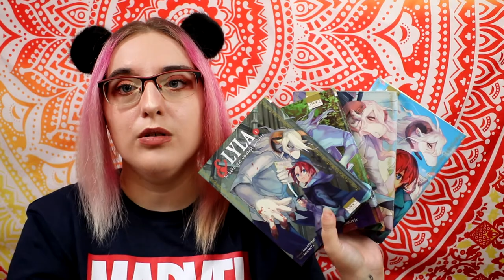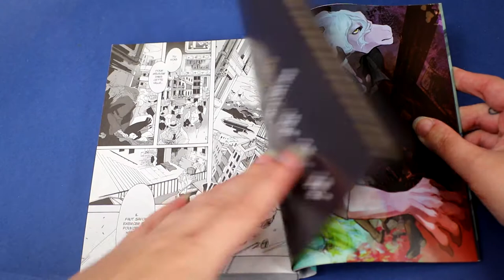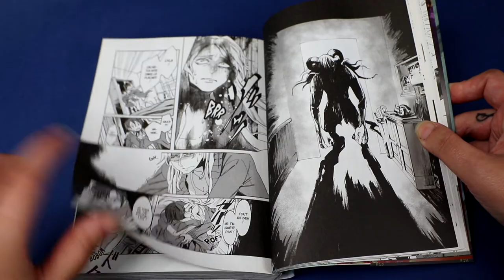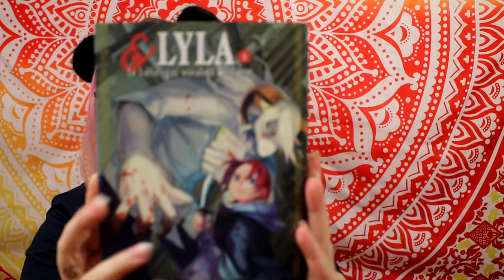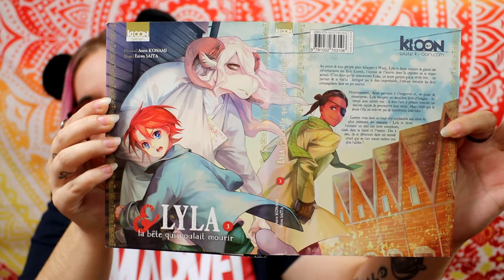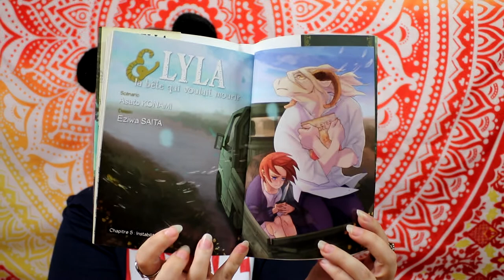[Critique Manga] Lyla et la bête qui voulait mourir (Ki-oon)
Résumé :
Dans une ville ravagée par la corruption, l’argent et la force font loi. La vie est particulièrement dure pour les chimères, mi-hommes, mi-animaux. Méprisées de tous, elles forment la plus basse des castes. Aron en fait partie. Pire, il a été élevé comme une bête par un parrain de la mafia dans le seul et unique but de tuer. Isolé et maltraité, il a gardé l’âge mental d’un enfant. Son seul refuge est un livre d’images dans lequel une petite fille aux yeux bleus emporte le héros de l’histoire au paradis. Aron ne rêve que d’une chose : trouver cet ange pour être délivré de sa vie de souffrances.
Alors quand, au cours d’une mission, il tombe sur Lyla, jeune fille aux yeux du même bleu que le personnage du conte, c’est la révélation : c’est elle qui le libérera ! Pour la première fois de son existence, il désobéit aux ordres de son maître et s’enfuit avec elle ! À présent, il a la mafia aux trousses, dans un monde qu’il ne connaît pas, avec pour compagne une fille qui le hait plus que tout…